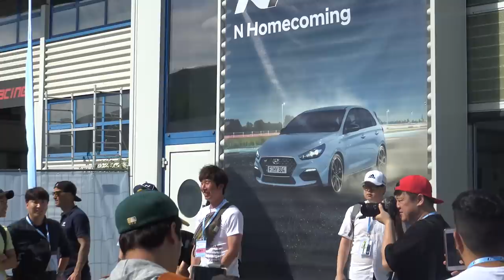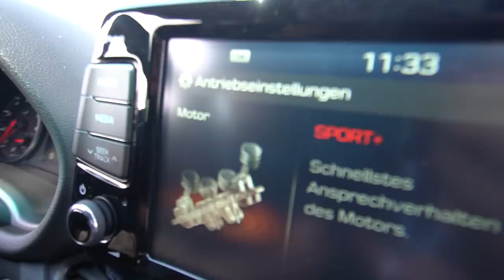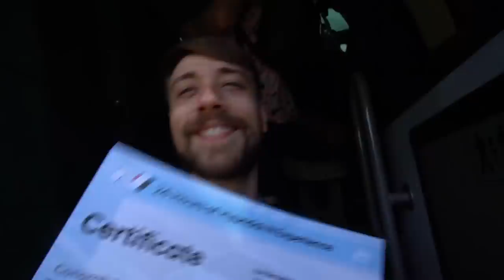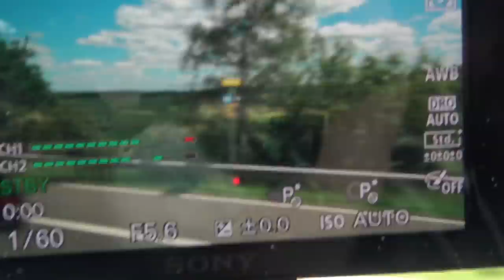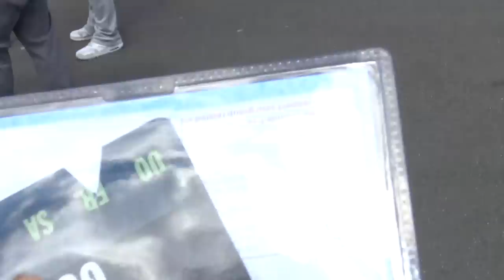HYUNDAI flew us out to GERMANY..!?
Jimmy Oakes
PMB 169
61 N. Plains Industrial Rd.